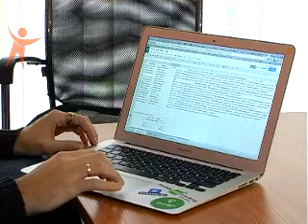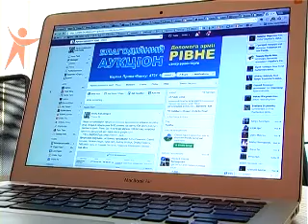News Sfera 141203